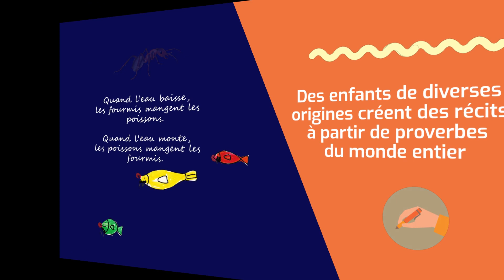Écrivaine Marie-Denise Douyon en résidence d'écriture à la bibliothèque interculturelle de Montréal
Dans le cadre d'un programme de résidence d’écriture en bibliothèque. l'écrivaine Marie-Denise Douyon crée et illustre des récits avec des enfants à la bibliothèque Côte-des-Neiges du 28 juin au 16 août.

Ce programme a été rendu possible grâce à un partenariat entre le CAM  et l’Union des écrivaines et des écrivains québécois (UNEQ), en collaboration avec les bibliothèques de Montréal.